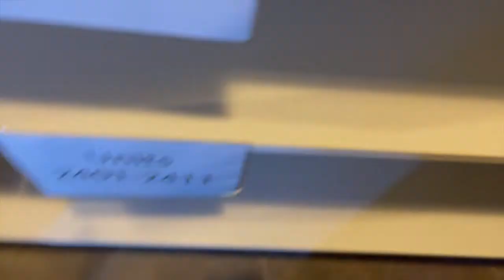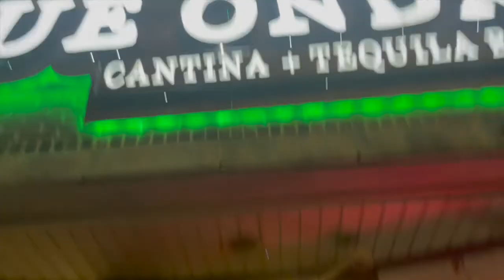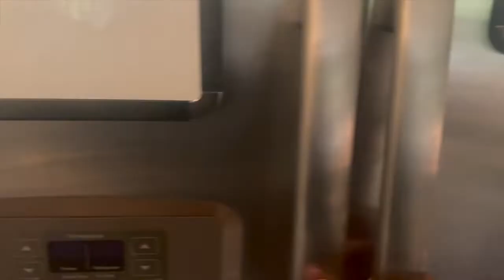Weekly Vlog: Packages Galore | Watch me Doordash | Pregnancy breakdown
Welcome to a new segment on my channel,  "Weekly Vlogs". Every week will be different and you get to witness it first hand on my channel! This week I pushed to be. transparent with you guys in a moment of hormonal overload and then we got it together and finished the week off strong and happy. Tune in every Sunday for a new Vlog!